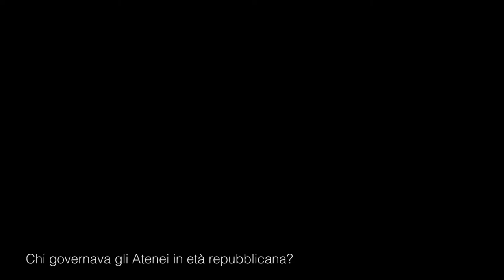L’università italiana tra continuità e discontinuità. Intervista a Mauro Moretti #5